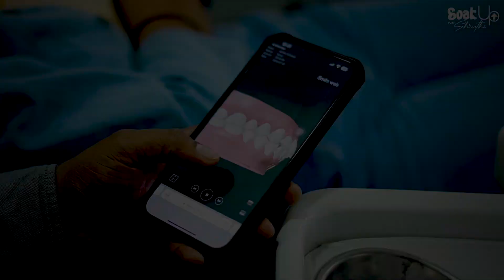Got My First Aligner!!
Hi Everyone,
Shruthi Rajanikanth
CLINICS DETAILS
Dr. NEVIN'S FAMILY DENTAL CLINIC, FORTKOCHI

✨ ANTI-PIRACY WARNING ✨
This content is Copyrighted to Shruthi Rajanikanth. Legal action will be taken against those who violate the copyright of the following material presented.